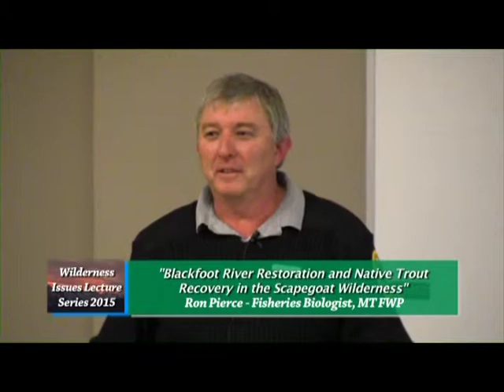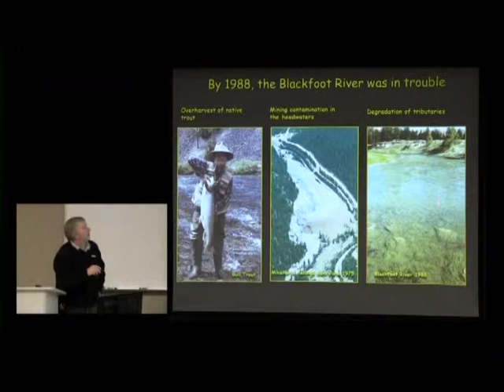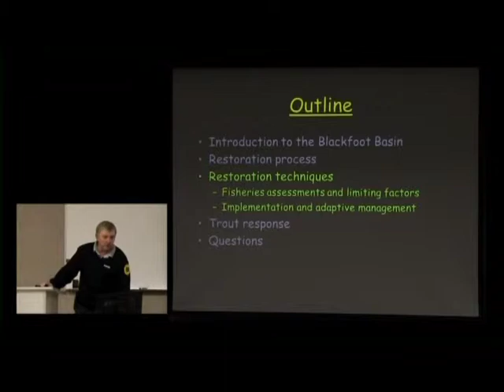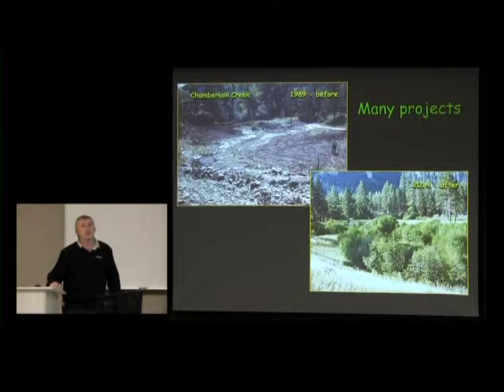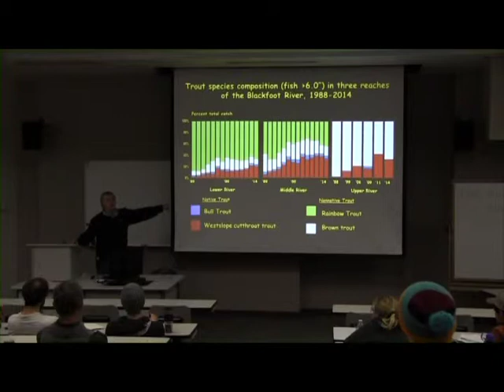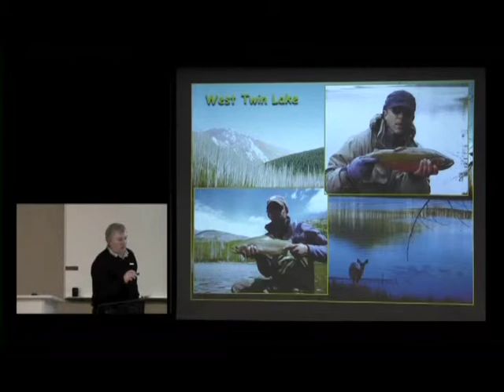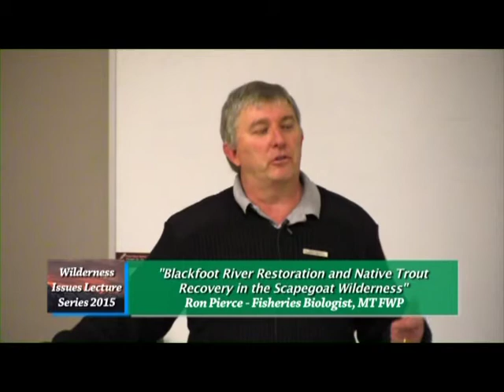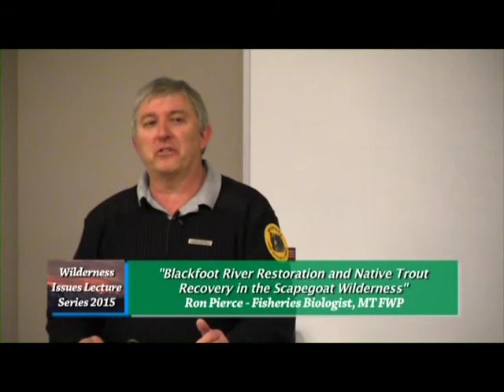2015 Wilderness Issues Lecture Series, #7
"Blackfoot River Restoration and Native Trout in the Scapegoat Wilderness," with Ron Pierce.